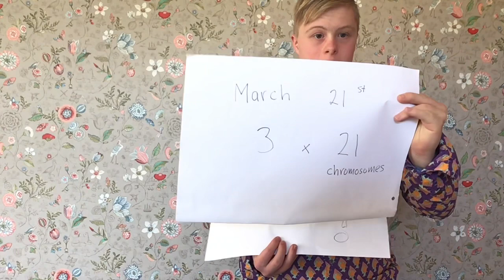World Down Syndrome Day 2021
See my article about this video